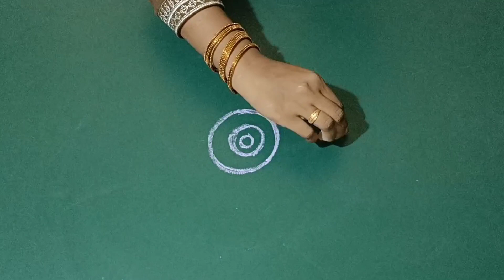അത്തപ്പൂക്കളം//പൂക്കളം//ഓണപൂക്കളം//Athapookalam design//onapookalamdesign//pookalam design//pookalam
കേരളത്തില്‍ നവവത്സരത്തിന്റെ ആഗമനം കുറിക്കുന്ന മാസമായ ചിങ്ങത്തില്‍ തന്നെയാണ് മലയാളിയുടെ ഏറ്റവും വലിയ ഉത്സവമായ ഓണവും വന്നണയുന്നത്.  കേരളത്തിന്റെ കാര്‍ഷികോത്സവവും കൂടിയാണ് ഓണം. അത്തം നാളില്‍ തുടങ്ങി പത്താം ദിവസം തിരുവോണമായി. ഈ പത്തു ദിവസവും വീട്ടുമുറ്റത്ത് പൂക്കളം തീര്‍ക്കുന്ന പതിവുണ്ട്. 'ഓണക്കോടി' എന്ന പുതുവസ്ത്രങ്ങളണിഞ്ഞാണ് മലയാളി ഓണത്തെ എതിരേല്‍ക്കുന്നത്. വിഭവ സമൃദ്ധമായ ഓണസദ്യ ഒരുക്കലാണ് ആഹ്ലാദത്തിന്റെ ദിനങ്ങളെ ഒന്നു കൂടി ആകര്‍ഷകമാക്കുന്നത്. ഓണം കേരളീയര്‍ക്ക് മഹോത്സവമാണ്.

ഓണത്തെ സംബന്ധിച്ച് ഒരു ഐതിഹ്യമുണ്ട്. പണ്ട് മഹാബലി എന്നൊരു അസുര ചക്രവര്‍ത്തി നാടു ഭരിച്ചിരുന്നു. ത്രിലോകങ്ങളെയും ജയിച്ചവനായിരുന്നു അദ്ദേഹം. മനുഷ്യരുടെ ക്ഷേമത്തിന് എന്തിലുമേറെ വില മതിച്ചിരുന്ന ചക്രവര്‍ത്തിയുടെ സല്‍ഭരണം സ്വര്‍ഗ്ഗത്തിലെ ദേവന്മാരുടെ പ്രഭ മങ്ങുവാനിടയാക്കി. അതു വീണ്ടെടുത്തു നല്‍കാമെന്നു മഹാവിഷ്ണു സമ്മതിച്ചു. അപ്രകാരം വാമനനെന്ന ബ്രാഹ്മണ ബാലനായി അദ്ദേഹം അവതരിച്ച്, തപസ്സു ചെയ്യുവാന്‍ മൂന്നടി മണ്ണ് മഹാബലിയോട് ചോദിച്ചു. മഹാബലി അതു നല്‍കാമെന്നു സമ്മതിച്ചു. തല്‍ക്ഷണം പ്രപഞ്ചത്തോളം വലിയ ആകാരം കൈക്കൊണ്ടു വാമനന്‍ രണ്ടടി കൊണ്ട് മഹാബലിയുടെ സാമ്രാജ്യം അളന്നു. മൂന്നാമത്തേത് എവിടെയെന്ന ചോദ്യത്തിന് സത്യവാനായ ബലി ചക്രവര്‍ത്തി സ്വന്തം ശിരസ്സു കുനിച്ചു കൊടുത്തു. വാമനന്‍ ആ ശിരസ്സില്‍ ചവിട്ടി മഹാബലിയെ പാതാളത്തിലേക്കയച്ചു
തന്റെ പ്രിയ ജനതയെ ആണ്ടിലൊരിക്കല്‍ വന്നു കണ്ടുകൊള്ളാന്‍ മഹാബലിക്ക് വാമനന്‍ നല്‍കിയ അവസരമാണ് തിരുവോണമായി കേരളീയര്‍ ആഘോഷിക്കുന്നത്.

ദേവന്മാരെ പോലും അസൂയപ്പെടുത്തിയ മഹാബലി ചക്രവര്‍ത്തിയുടെ ഓര്‍മ്മദിവസമാണ് ഓണം. അസുരരാജാവും വിഷ്ണുഭക്തനുമായിരുന്ന പ്രഹ്ലാദൻ്റെ പേരക്കുട്ടിയാണ് മഹാബലി എന്നാണ് വിശ്വാസം. മഹാബലിയുടെ ഭരണകാലത്ത് മാനുഷരെല്ലാം ഒരുപോലെയായിരുന്നു. കള്ളവും, ചതിയും ഇല്ലാതെ സമൃദ്ധിയുടെ കാലം.

എന്നാൽ മഹാബലിയുടെ ഭരണം ദേവന്മാരെ അസൂയപ്പെടുത്തി. തുടർന്ന്, വൈകുണ്ഡത്തിൽ മഹാവിഷ്ണുവിൻ്റെ അടുക്കലെത്തി അസൂയാലുക്കളായ ദേവന്മാര്‍ മഹാബലിയെ കുറിച്ച് പറഞ്ഞു. ദേവന്മാരുടെ ആവശ്യപ്രകാരം വാമനവേഷം പൂണ്ട് മഹാവിഷ്ണു മഹാബലിയുടെ അടുക്കലെത്തി ഭിക്ഷചോദിച്ചു. ഈ സമയം വിശ്വജിത്ത് യാഗം ചെയ്തുകൊണ്ടിരുന്ന മഹാബലി അത് നൽകാനും താൽപര്യം അറിയിച്ചു. മഹാബലിയിൽ നിന്ന് മൂന്നടി മണ്ണ് വാമനൻ ആവശ്യപ്പെട്ടു. ഇത് തിരിച്ചറിഞ്ഞ അസുരഗുരു ശുക്രാചാര്യര്‍ ദാനം നൽകുന്നതിൽ നിന്ന് മഹാബലിയെ വിലക്കി. ഇതിനെ മറി കടന്ന് മൂന്നടി മണ്ണ്‌ അളന്നെടുക്കാൻ വാമനന്‌ മഹാബലി അനുവാദം നൽകി.

ആകാശംമുട്ടെ വളർന്ന വാമനൻ തന്റെ കാൽപ്പാദം അളവുകോലാക്കി മാറ്റി. ആദ്യത്തെ രണ്ടടിക്കു തന്നെ സ്വർഗ്ഗവും ഭൂമിയും പാതാളവും അളന്നെടുത്തു. മൂന്നാമത്തെ അടിക്കായി സ്ഥലമില്ലാതെവന്നപ്പോൾ മഹാബലി തന്റെ ശിരസ്സ്‌ കാണിച്ചുകൊടുത്തു. വാമനൻ തന്റെ പാദ സ്പർശത്താൽ മഹാബലിയെ അഹങ്കാരത്തിൽ നിന്ന് മോചിതനാക്കി സുതലത്തിലേക്ക് ഉയർത്തി.

ആണ്ടിലൊരിക്കൽ അതായത്‌ ചിങ്ങമാസത്തിലെ തിരുവോണനാളിൽ തന്റെ പ്രജകളെ സന്ദർശിക്കുന്നതിന്‌ അനുവാദവും വാമനൻ മഹാബലിക്കു നൽകി. അങ്ങനെ ഓരോ വർഷവും തിരുവോണ നാളിൽ മഹാബലി തന്റെ പ്രജകളെ അദൃശ്യനായി സന്ദർശിക്കാൻ വരുന്നു എന്നാണ് ജനങ്ങളുടെ ഇടയിൽ ഉള്ള വിശ്വാസം. ഈ ദിനമാണ് തിരുവോണമായി ആഘോഷിക്കുന്നത്
Happy ഓണം
ഓണാശംസകൾ
എല്ലാ കൂട്ടുകാർക്ക് എന്റെ സ്നേഹം നിറഞ്ഞ ഓണാശംസകൾ

മഹാബലിയെ വരവേല്‍ക്കാനായി ആളുകള്‍ അവരുടെ വീടുകളില്‍ പൂക്കളം ഒരുക്കുന്നു. അത്തം നാള്‍ മുതലാണ് പൊന്നോണത്തെ വരവേറ്റ് പൂക്കളമൊരുക്കി തുടങ്ങുന്നത്. പരമ്പരാഗത രീതിപ്രകാരം അത്തം, ചിത്തിര, ചോതി എന്നീ ദിവസങ്ങളില്‍ ചാണകം മെഴുകിയ നിലത്ത് തുമ്പപ്പൂവ് ഇട്ട് അലങ്കരിക്കുക മാത്രമാണ് ചെയ്യാറ്. പിന്നീടുള്ള ദിവസങ്ങളില്‍ പൂക്കളമൊരുക്കാന്‍ വിവിധതരം പൂക്കളും ഉപയോഗിക്കുന്നു. ആദ്യ ദിവസം വലിപ്പം വളരെ ചെറുതായിരിക്കും. മഞ്ഞ പൂക്കളാണ് പ്രധാനമായും അടങ്ങിയിരിക്കുക. അത്തപ്പൂ എന്നാണ് ഇതിനെ വിളിക്കുന്നത്.
വാമനന്‍ പാതാളത്തിലേക്ക് ചവിട്ടിതാഴ്ത്തിയ കേരളം വാണിരുന്ന അസുര ചക്രവര്‍ത്തി മഹാബലി തന്റെ പ്രിയപ്പെട്ട പ്രജകളെ കാണാന്‍ എത്തുന്ന ദിവസമാണ് തിരുവോണമെന്നാണ് വിശ്വാസം. തിരുവോണ നാളില്‍ പ്രജകളെ കാണാനെത്തുന്ന മഹാബലി ചക്രവര്‍ത്തിയെ സ്വീകരിക്കുന്നതിനായാണ് പ്രജകള്‍ പൂക്കളം ഒരുക്കിയിരുന്നതെന്നാണ് ഐതീഹ്യം

Happy onam all dear friends
Happy thiruvonam
Happy onam